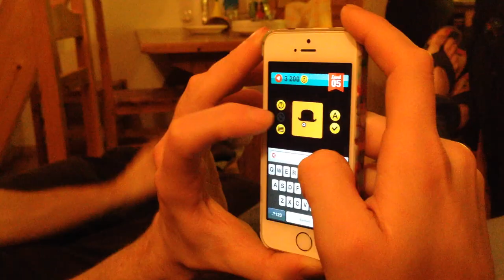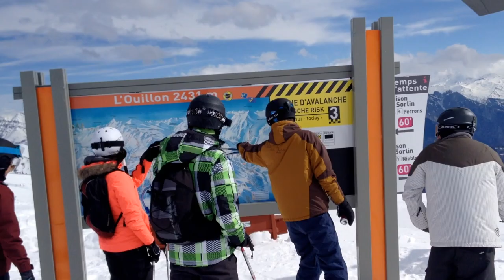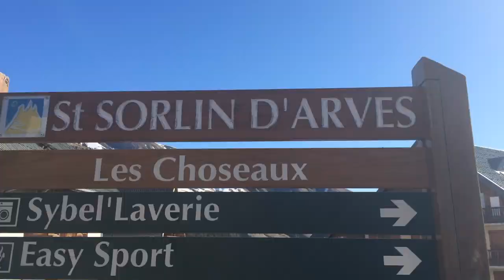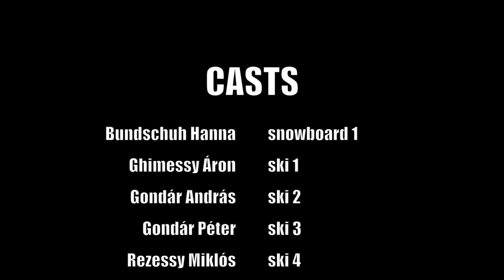High life 2015 - Les Sybelles (2620m)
Így csúszunk mi.

Music
SUNMONX - Rokkit Snot